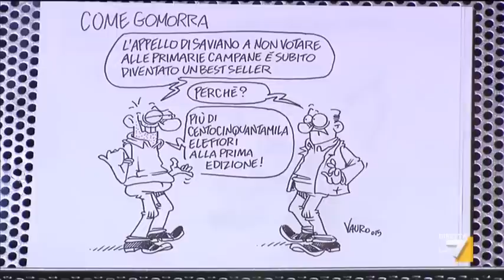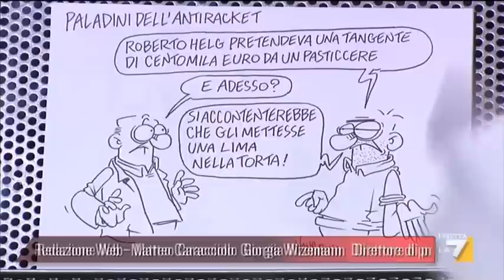Vauro a Servizio Pubblico 05/03/15 "Legge Sederino"